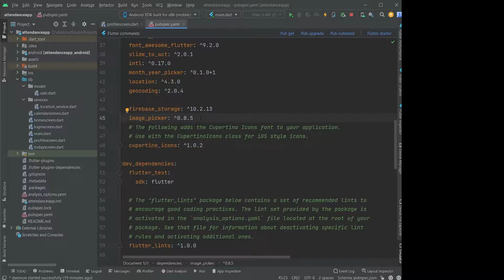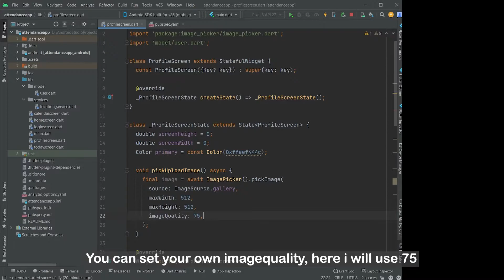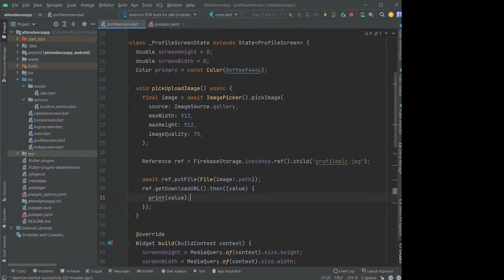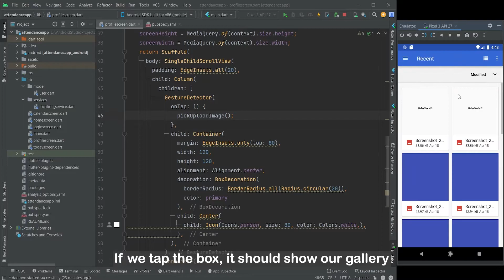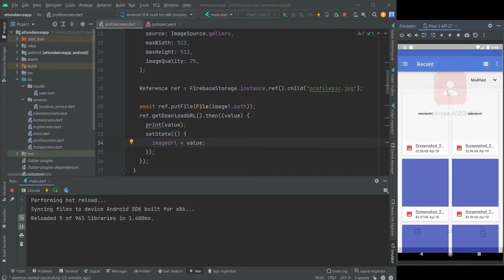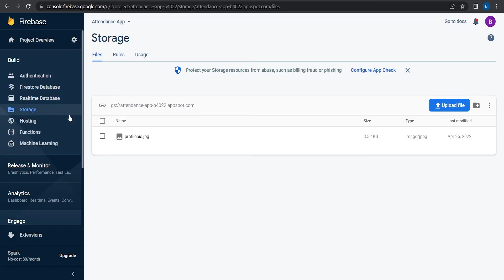How to Upload Profile Pic and Display It Using Firebase Storage in Flutter!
Hello everybody, i hope you had a great day!

In this video, i will show you how to upload and display profile picture in flutter!

I'll be making more of these kind of video where i help to solve your probIems. I hope you learn something new from my video! Sorry i can't explain my code much in the video. If you like my video, please leave a like on the video.

Maybe a little help? ;D

I will upload more video about flutter, making an app from scratch, and others! If you have any video idea, please leave it in the comment section down below!